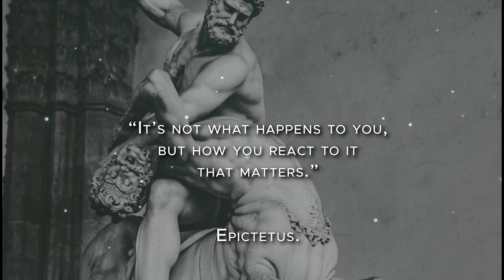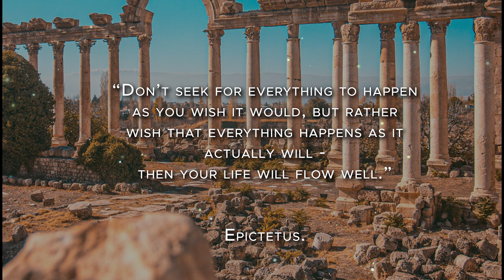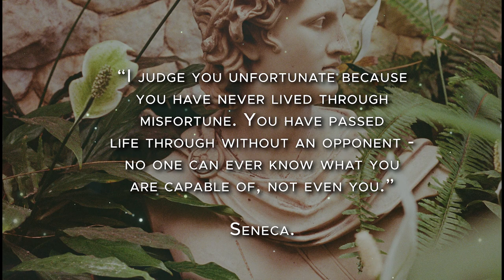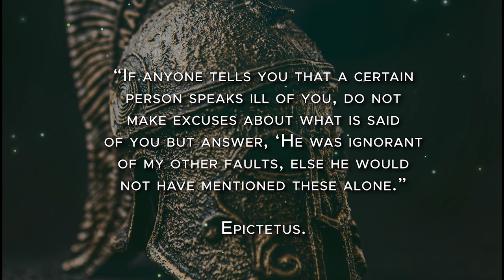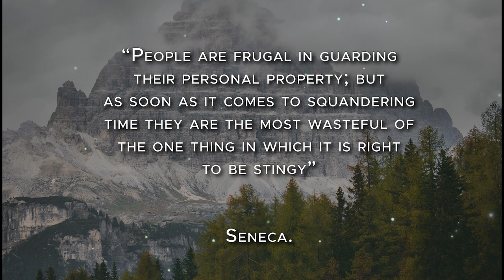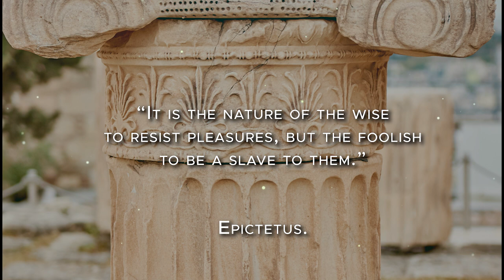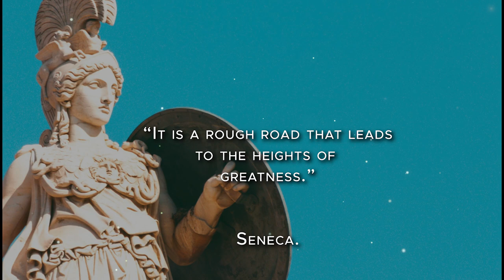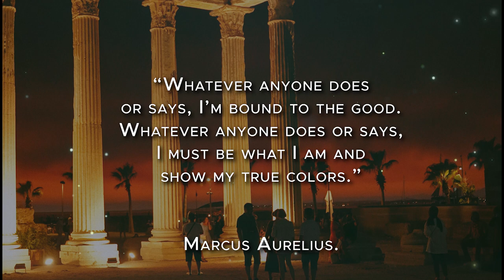Best Stoic Quotes - From The GREATEST (LIFECHANGING WISDOM)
A collection of powerful voice narrated quotes by Ancient Stoics that are relevant to this day to empower us with their wisdom. Featuring Marcus Aurelius, Seneca, Epictetus and Zeno along with a few more. The video is narrated and has ambient music called "Circle of Life" by Whitesand to elevate the experience while listening.

The pictures are from Pexels and freely shared by the artists,  and of course to give credit, their names are listed here in the same lineup as their pictures in the video: Chait Goli, Mario Cuadros, Boris Ulzibat, Helosio Vecchio, Tugay Aydin, Pat Whelen, Jan Zilla, Josiah Lewis, Hert Niks, Ruby Ruby.

Credits of the quotes of course to the ancient greats, I hope they don't mind me quoting them.